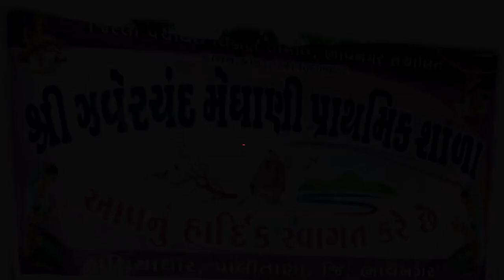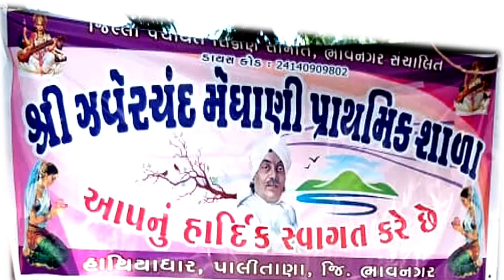Gamdani desi kasarat school yoga#exercise#fit india#fitness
fit he to hit he